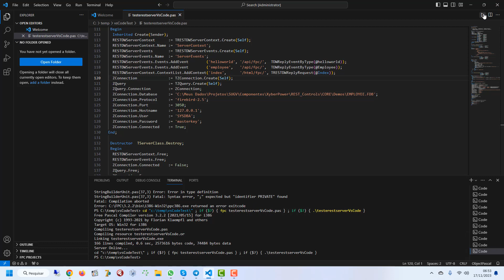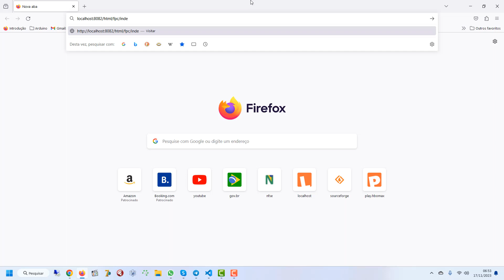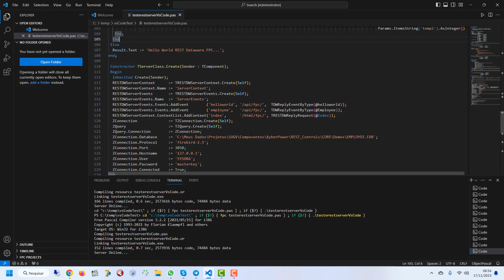REST Dataware 2.1 - Matando o Delphi, novos jeitos de se criar facilmente API e Contextos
Série de vídeos REST Dataware

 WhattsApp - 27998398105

 Picpay para doações : xyberx